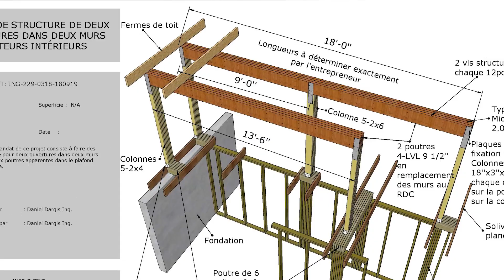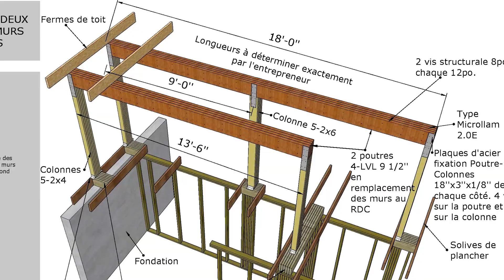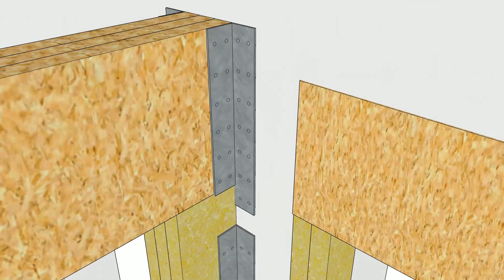Inspection d'un mur semi-porteur et installation de poutre et colonne - Daniel Dargis ingénieur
Daniel Dargis ingénieur en structure de bâtiment explique comment il est important de faire appel à un ingénieur pour inspecter les murs afin de déterminer dans quelle mesure ils sont porteurs et à remplacer par des poutres et colonnes.

Daniel Dargis ingénieur impartial, menuisier compagnon, entrepreneur général et président
Construction Daniel Dargis Inc.
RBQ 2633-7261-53